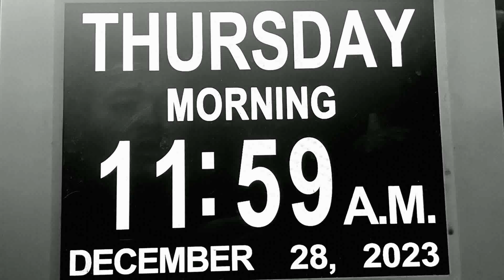Morning To Afternoon